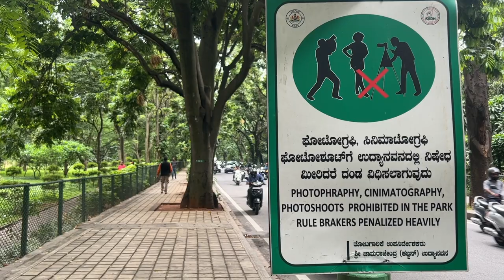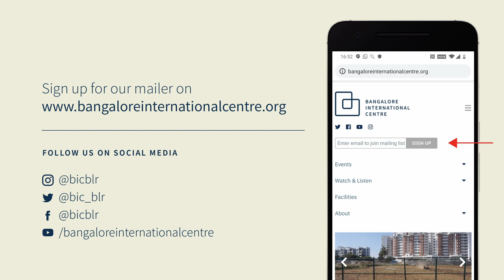Cubbon Park Chronicles | B·LORE by BIC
Film by Suresh Jayaram | B·LORE by BIC | Round 2

The soul of the city, Cubbon Park, has evolved from a native farmland to a colonial garden, and is now a contested social, political, and cultural space. It is the most contentious site in the city's urban planning and preservation of nature, having been encroached upon by the state and its development plans. This film chronicles the tale of Cubbon Park through the voices of a diverse group of citizens and stakeholders, with an unwavering commitment to preserving the park. The film is a preface to a book that is being written by Suresh Jayaram.